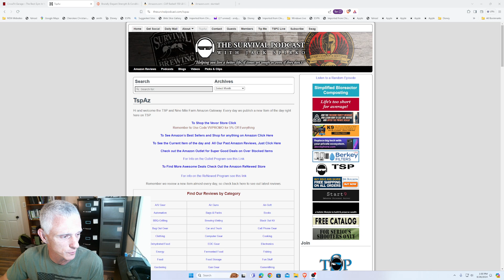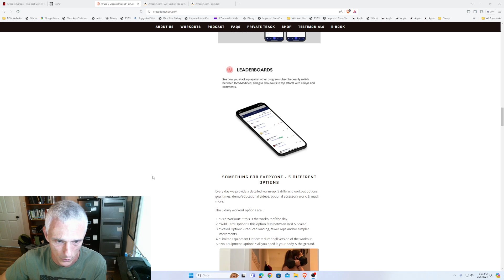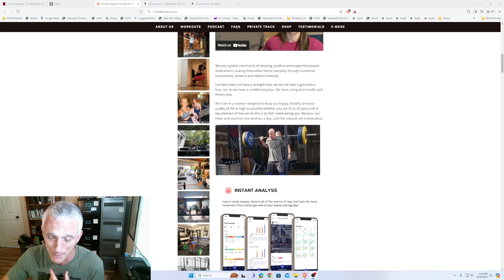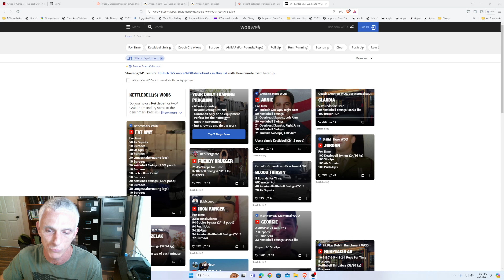TSPC - expert council - low impact KB